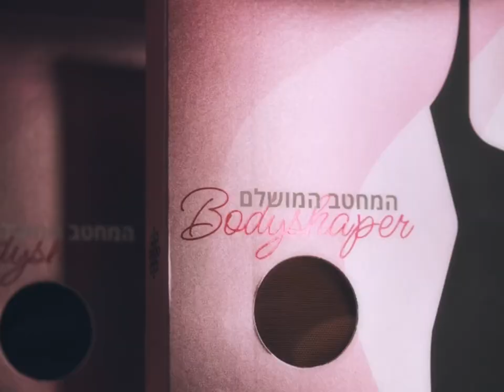Dror Kontento - The Perfect Body Shaper - דרור קונטנטו - המחטב המושלם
המחטב המושלם מבית דרור קונטנטו    2.3